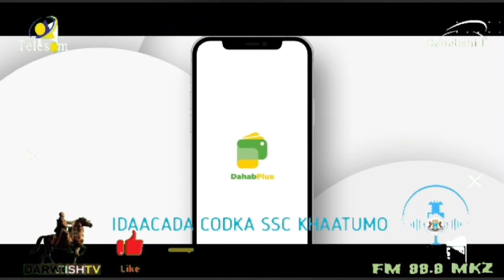Warka Duhurnimo idaacada Codka SSC Khaatumo 23.10.2024 Wararki ugu danbeeyay Soomaaliya iyo caalamka